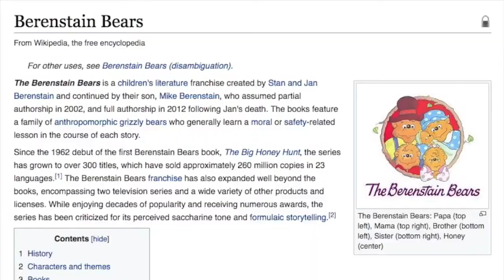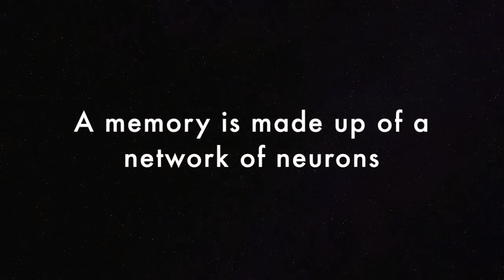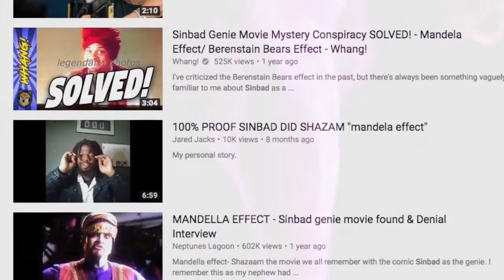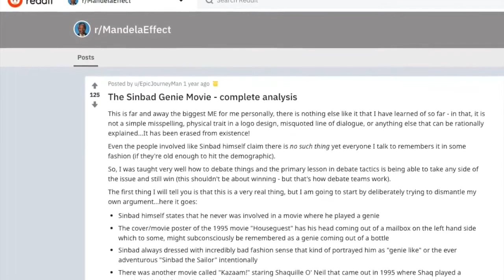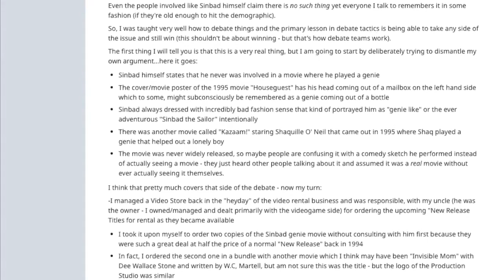Is It Possible for Neuroscience to Explain the Mandela Effect?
Would you trust a memory if it felt as real as all your others? And other people confirmed they remember it, too? What if the memory turned out to be false?

Written by Caitlin Aamodt.
Read by Joel Frohlich.
Audio edited by Alexa Erdogan.
Video edited by Sean Noah.

Intro audio track by Sean Noah. Other audio tracks used in this video are by Kevin MacLeod (incompetech.com) and are licensed under Creative Commons: By Attribution 3.0 License These tracks include, in the order of appearance: "I Knew a Guy", "Spacial Harvest", "Dances and Dames", "Floating Cities", "Comic Plodding", "Mystery Bazaar", "Spy Glass", and "I Can Feel it Coming".